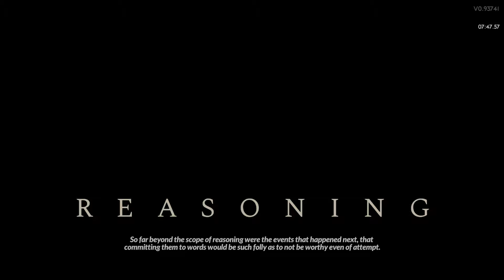Hades 2 Surface Speedrun || 7:47:570 || v0.93741 - June 26 Patch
My very first attempt at a recorded speedrun in Hades 2. Enjoy.

Case:
Corsair Carbide 275R
Motherboard:
ASRock B450m Pro4
CPU:
AMD Ryzen 7 5700X
PSU:
EVGA Supernova 750 GA 80+ Gold 750W
Cooling Solutions:
Noctua NH-U12S (Chromax Black)
2x Noctua NF-A14, 2x Noctua NF-F12
System RAM:
32GB Corsair Vengeance LPX DDR4-3200
GPU:
EVGA GeForce RTX 2080 Ti
Storage:
Crucial MX500 1TB
Western Digital Blue 3D NAND 2TB m.2
Western Digital Blue 3D NAND 500GB
Western Digital Blue SN500 500gb m.2 NVME
Western Digital Elements 2TB external
Peripherals:
Logitech G204
Keychron V3 TKL (jelly tape mod)
Gateron Milky Yellow Pro switches
Display:
AOC CQ27G2 27" 144Hz